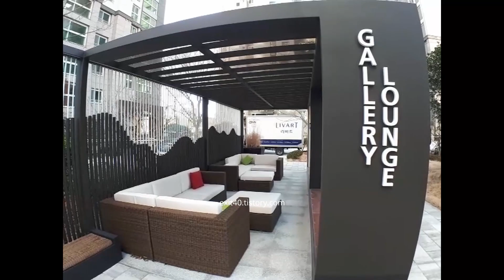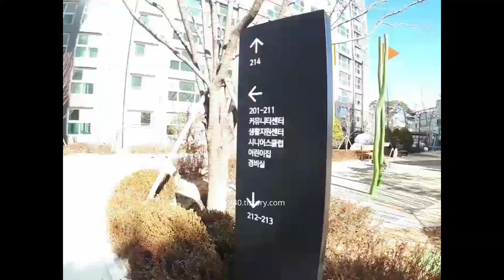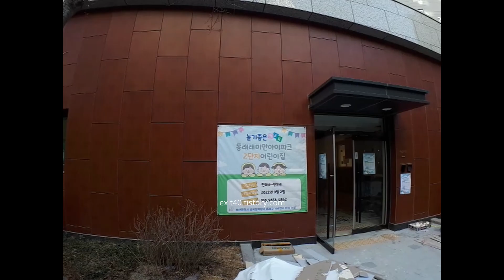부산 동래구 온천동]동래래미안아이파크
퍼온 동영상에 있는 블로그 주소로 방문해주시면 사진과 개인적인 의견 등 추가적인 정보를 보실 수 있습니다.